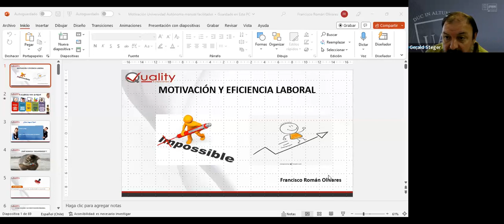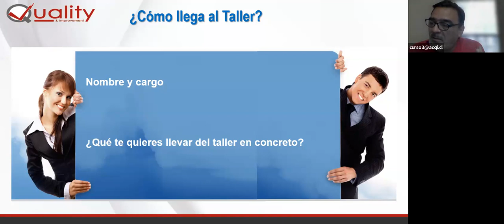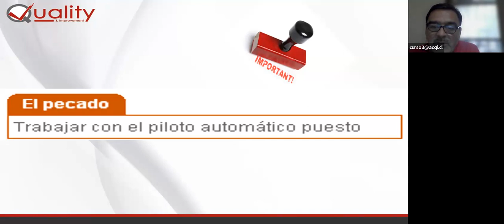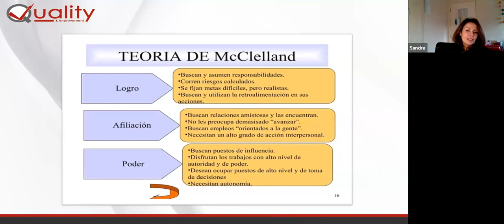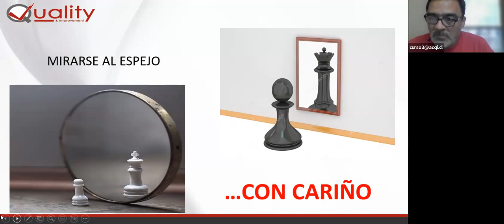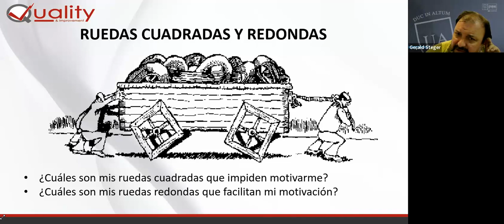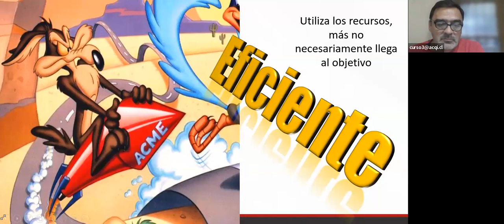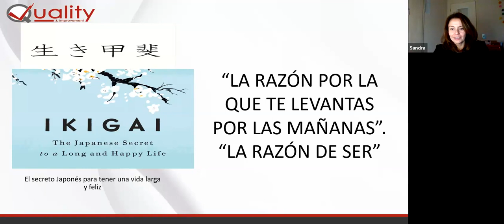SESIÓN GRABADA MARTES 25 ABRIL